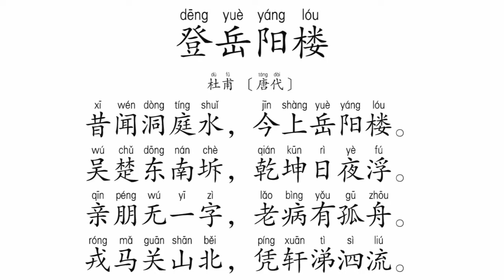【古诗】登岳阳楼 (杜甫） -Chinese ancient poems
登岳阳楼
杜甫 〔唐代〕
昔闻洞庭水，今上岳阳楼。
吴楚东南坼，乾坤日夜浮。
亲朋无一字，老病有孤舟。
戎马关山北，凭轩涕泗流。